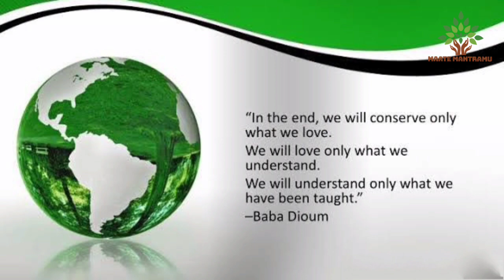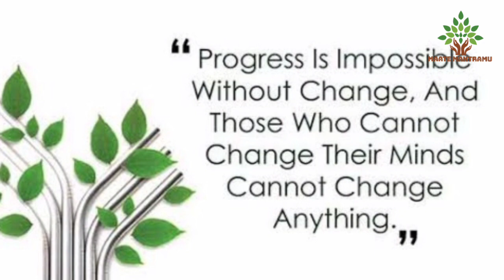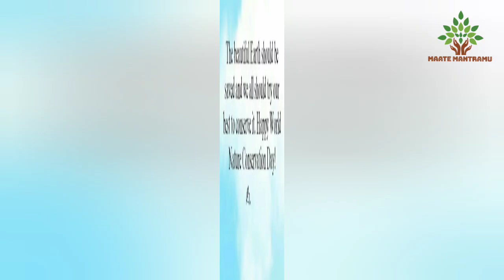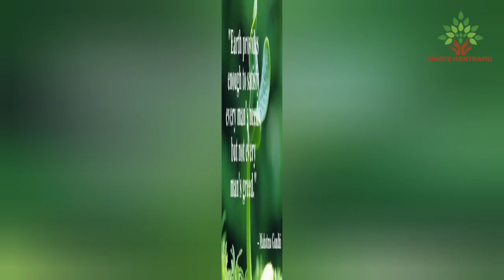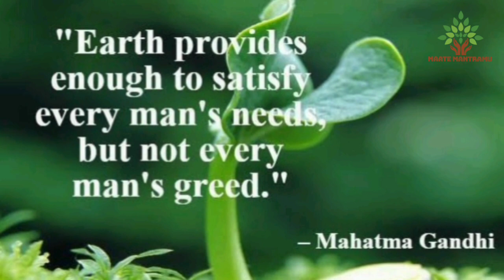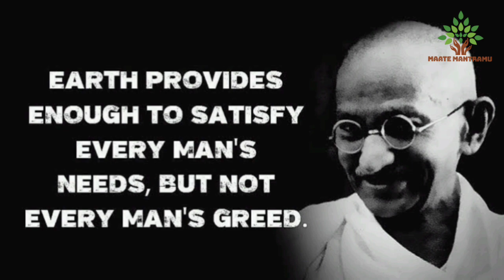World Nature Conservation day//July 28th@maatemantramu7140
World Nature Conservation day